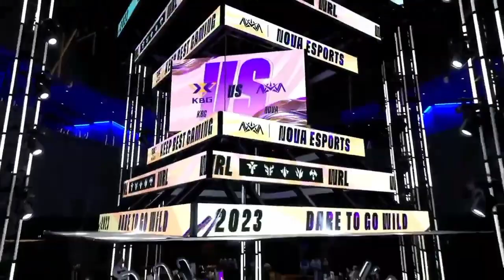NOVA Vs KBG - Game 3 | WRL Asia 2023 | Regular Stage | Day 1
Hey there! This masterpiece was meticulously crafted using just a phone and some editing magic, so please pardon any imperfections and join us on this wild, phone-tastic ride!